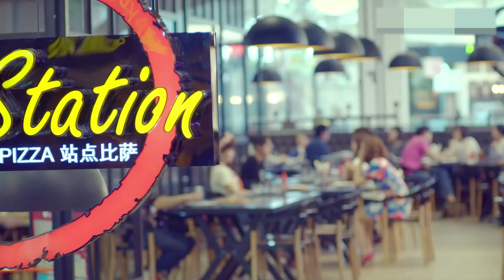大叔老公小媳妇 第07集| 小美女倒追中年大叔的忘年热恋,就一个字甜（张嘉益,王晓晨,赵今麦,林家川,李念,王维维,张子健）都市情感剧/大叔少女/励志剧-2023优质电视剧